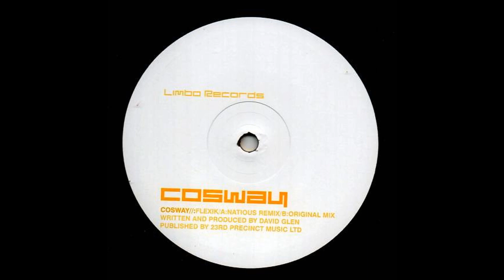Cosway - Flexik (Natious Remix)